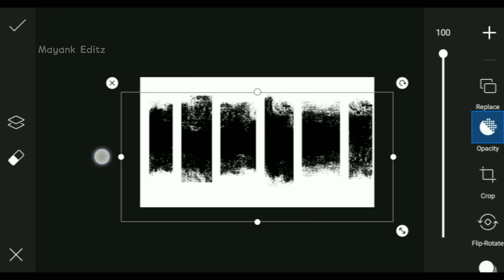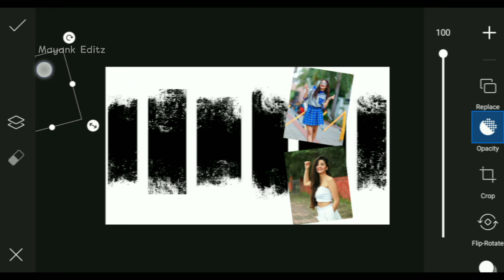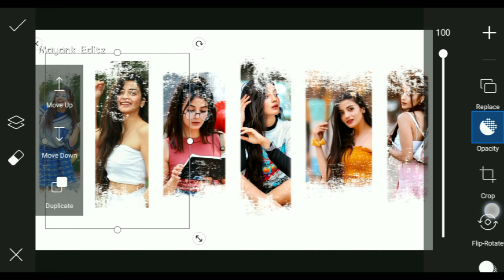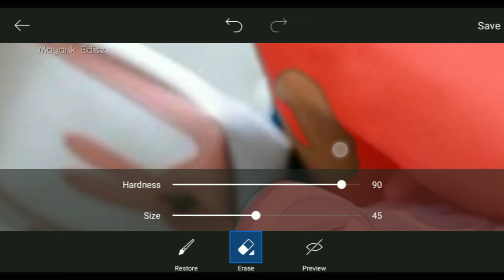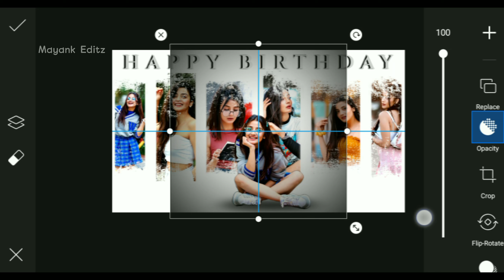New Happy Birthday Photo Editing | PicsArt New Happy Birthday Photo Editing - Mayank Editz 🔥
Hashtags...